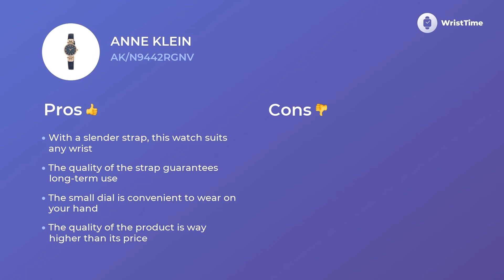Modern Anne Klein AK/N9442RGNV Ladies’ Watches Prices & Prices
Anne Klein AK/N9442RGNV is a trendy wristwatch for complex Women.
Its
• powerful quartz mechanism
• leather strap,
• comfy analogue circle dark blue dial
 — help to wear this hand Watches on any reason with more comfort, no matter which wardrobe you prefer.

There are tons of features you will like in this Anne Klein AK/N9442RGNV watch.

• convenient strap
• five-star materials
• upscale movement
• contemporary style

this model becomes much more than a instrument that makes an active day of Women easier and less stressful.

 If you want to dig deeper into the secrets of this particular watch advantages and disadvantages watch the video to the end.
 In this quick video tour via Anne Klein AK/N9442RGNV organization, you’ll also compare the prices of the same model in Europe, States, and Great Britain.

 You can always express your gratitude to us for this masterpiece by liking our work, so put the like where it belongs.